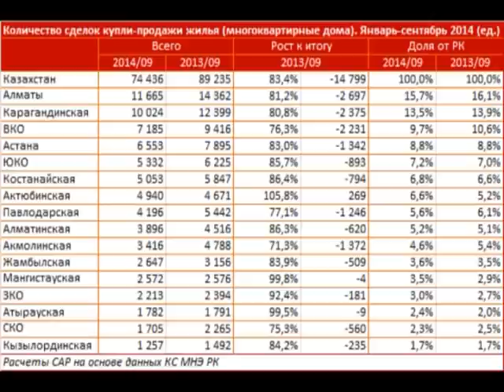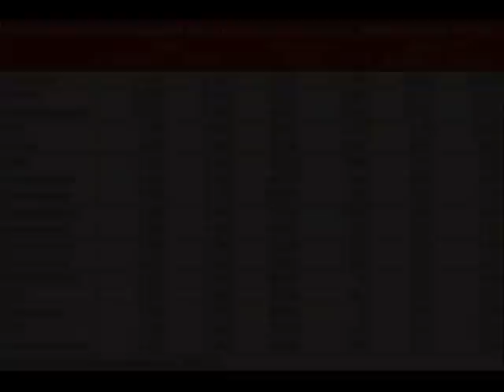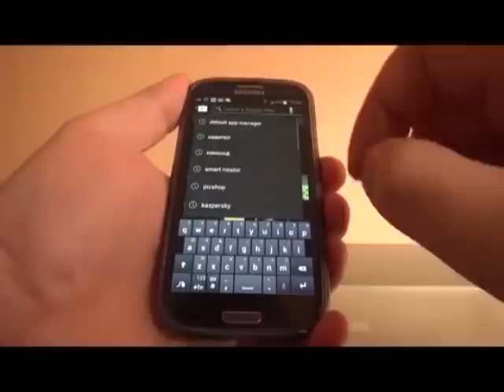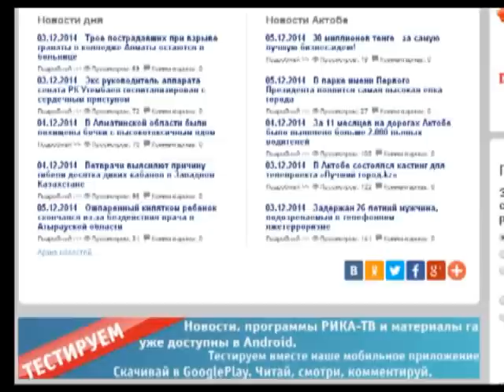Город сегодня (Рика ТВ) от 5 декабря 2014 года